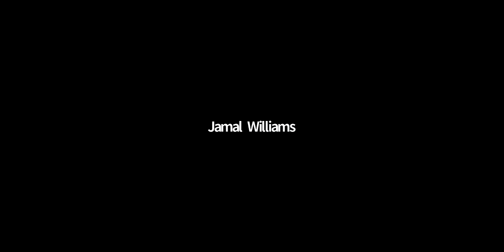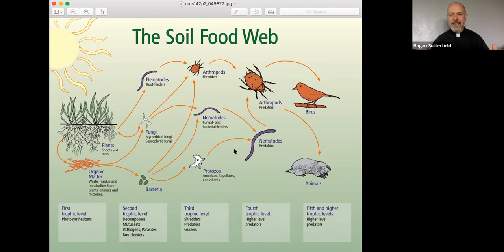The Wisdom of Humility:(Week 1) Learning to Be Creatures by Looking to the Soil. (Ragan Sutterfield)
3 Week Series Title: "The Wisdom of Humility: Learning to Be Creatures by Looking to the Soil." Over the course of this workshop we will seek to recover what former Archbishop of Canterbury Rowan Williams has called the “lost art of being a creature.” To do so, we will be turning our attention to the ground beneath our feet, the very humus upon which human life is dependent. Ragan Sutterfield is a priest in the Episcopal Church and serves a parish in his native Arkansas. His writing has appeared in a variety of places including The Christian Century, Sojourners, The Oxford American, Plough Online, and The Englewood Review of Books.